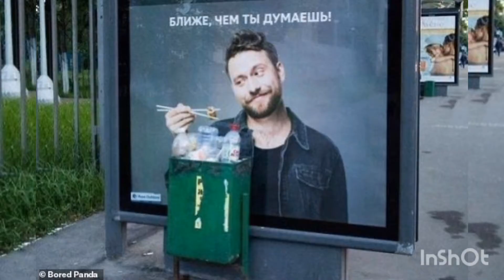ultimate design fails troll part -2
ultimate design fails troll Tamil part 2